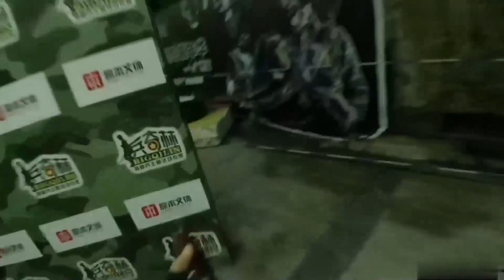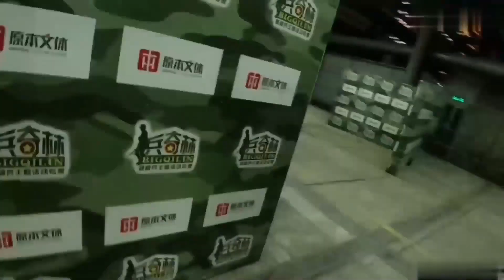JM Gen12 AK74U Gel Blaster Wargame - Intense Action and Gameplay!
Welcome to another adrenaline-packed gel blaster wargame adventure featuring the JM Gen12 AK74U! In this action-packed video, we dive headfirst into the heart-pounding world of gel blaster warfare, showcasing the Gen12 AK74U's performance, accuracy, and tactical prowess.

🔫 JM Gen12 AK74U Gel Blaster Details:
The JM Gen12 AK74U gel blaster is a force to be reckoned with on the battlefield. Watch as we put it to the test, evaluating its rate of fire, range, and maneuverability in intense skirmishes.

🎯 Gameplay Highlights:
Witness epic skirmishes with heart-pounding firefights.
Experience the thrill of tactical maneuvers and teamwork.
Get up close and personal with the Gen12 AK74U in action.

Why You'll Love This Video:
If you're a gel blaster enthusiast or a fan of high-intensity wargame action, this video is a must-watch. We provide an in-depth look at the Gen12 AK74U's features, highlighting its strengths and demonstrating how it performs in real-world scenarios.

Don't miss out on future gel blaster wargame adventures, reviews, and exciting gameplay.

Remember to always play responsibly and follow local regulations.